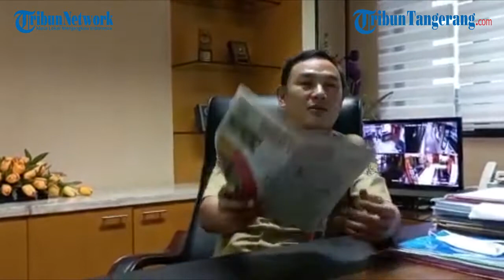Mad Romli Bercita-cita Jadi Pengusaha Kini Jadi Bupati Tangerang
WARTAKOTALIVE.COM, TIGARAKSA - H. Mad Romli adalah Wakil Bupati Tangerang periode 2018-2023.

H. Mad Romli merupakan seorang putera asli kelahiran Tangerang, 5 Mei 1972 silam, yang mulanya hanya bercita-cita menjadi seorang pengusaha.

Namun takdir berkata lain, usaha yang sudah dirintisnya sejak tahun 2002, terpaksa harus ia tinggalkan.

Pasalnya, pada tahun 2009, Mad Romli memutuskan untuk bergabung dengan partai politik dan maju mencalonkan diri menjadi anggota DPRD Kabupaten Tangerang, periode 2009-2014.

Keputusan Mad Romli melangkah dari seorang pengusaha untuk menjadi wakil rakyat terbilang tepat. Mad Romli terpilih mewakili daerah pemilihan satu dari 9 kecamatan se-Kabupaten Tangerang.

"Pada tahun 2009 itu, saya masuk ke partai politik dan mencalonkan menjadi anggota DPRD kabupaten Tangerang periode 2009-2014. Alhamdulillah, saya mewakili dapil satu dari 9 kecamatan terpilih, pada waktu itu saya berdampingan dengan anak dari Bupati Tangerang saat itu, yakni Haji Ismed Iskandar, yang bernama Ibu Intan," ujar H. Mad Romli saat ditemui Wartakotalive.com, Selasa(14/9/2021) di Kantor Bupati Tangerang, Tigaraksa, Banten.